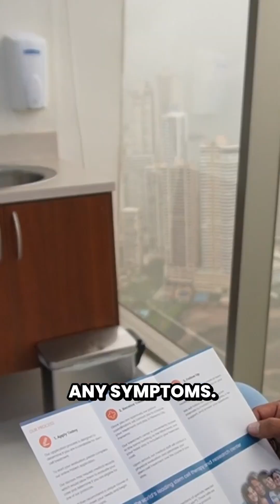Stem Cells for Autoimmune Conditions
Meet David, who faced the challenges of multiple autoimmune conditions but found renewed hope through stem cell therapy at the Stem Cell Institute.

David’s journey highlights how stem cell therapy could support those dealing with complex autoimmune struggles like Lupus and Sjögren's. Watch his story!

Ready to take the first step on your own journey with stem cell therapy? Submit a patient application today on our